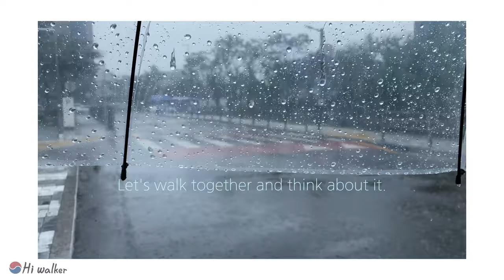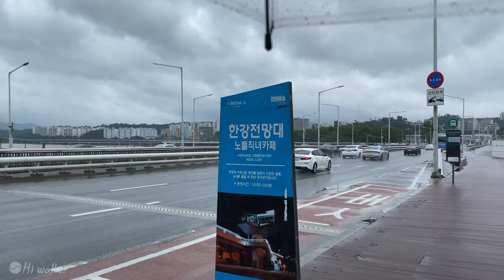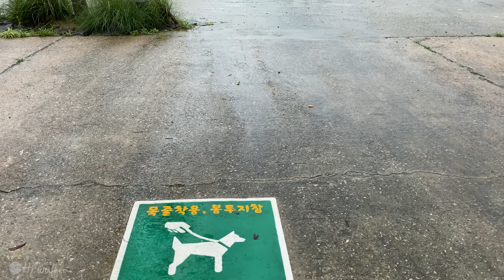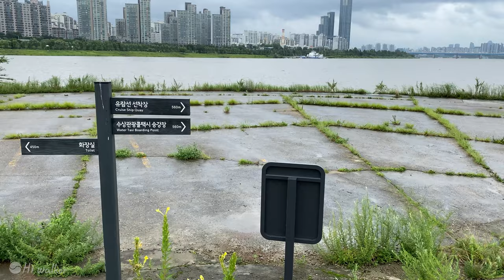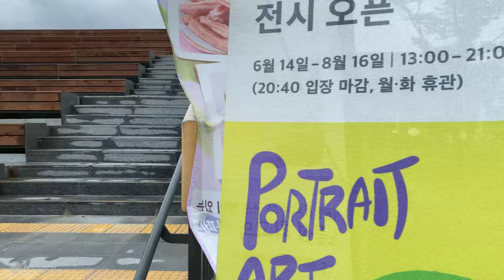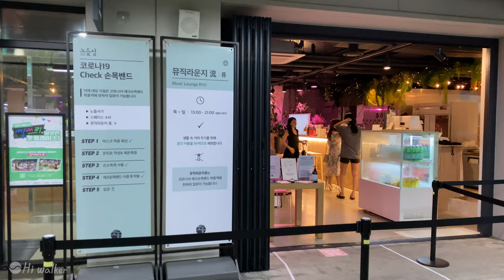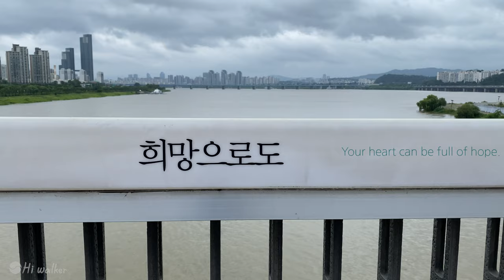[4K]한강대교 노들섬Heavy rainy day Walk the Hangang Bridge Nodeul Island 장마철 노들섬걷기 Healing Seoul Walk Rain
Heavy rainny day! I walked the Hangang Bridge Nodeul Island.
The sound of wind, the sound of rain falling on an umbrella,
The sound of rain on a blade of grass,
When walking in the rain,
Street musician met under the Hangang Bridge
The sound of playing without a listener
It melts in the rain and sounds sadly.

Why don't you walk down a rainy street?

폭우내린날! 한강대교 노들섬을 거닐었어요.
우산에 빗물 떨어지는 소리,
바람에 흔들리는 나뭇가지,
한강수위가 높은데도 불구하고
한강대교 밑에서 만난 거리의 악사
들어주는 이 없이 연주하는 소리가 오늘따라
빗속에 녹아들어 고독하게 느껴집니다.

비오는 거리를 여러분도 거닐어 보세요.

Nodeulseom an artificial island in the River Han in Seoul, South Korea. The uninhabited island is located to the east of the larger island of Yeouido. Hangang Bridge passes directly over the island.
Indo Bridge used to span the River Han, crossing Nodeulseom, but was destroyed by the U.S. military in the Korean War to prevent the North Koreans from using it.